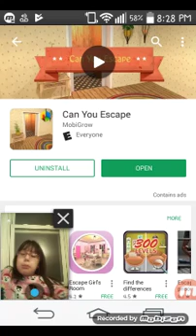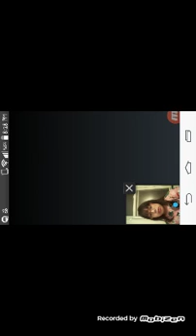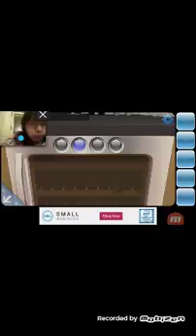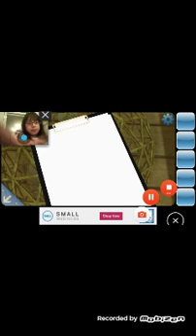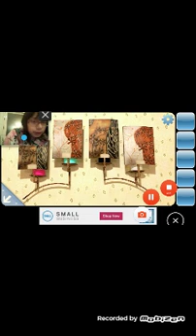Can you escape??? (I don't know can I???)